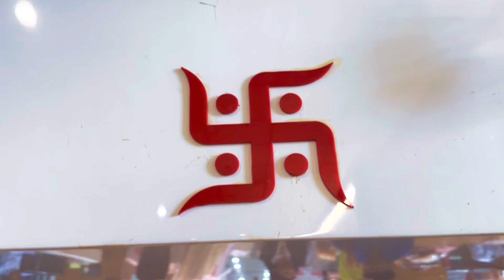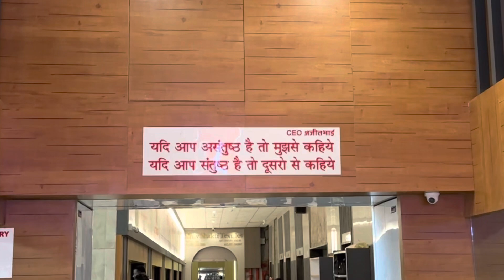खुप कमी भांडवल लावुन तुम्ही पण स्वतः चा Business चालु करु शकता Ajit Zone Surat Textile Manufacturer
Welcome to
B-wing,7th floor,
Raj textile tower
Opp.bhaktidham temple,

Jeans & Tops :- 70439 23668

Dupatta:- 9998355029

This video is made only for the purpose of giving information about Business. Before starting any business or investing any money, you should study it thoroughly and know about it. We do not take responsibility for any business! Priya K Pritam Channel and Priya or Pritam will not be responsible for doing any business at your own risk.

Instagram Follow
Priyanka Kharat